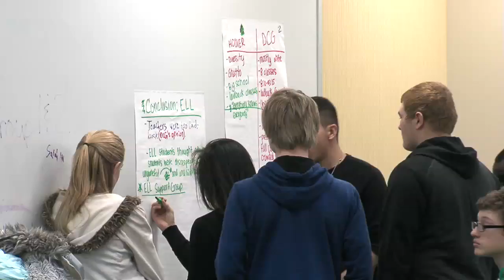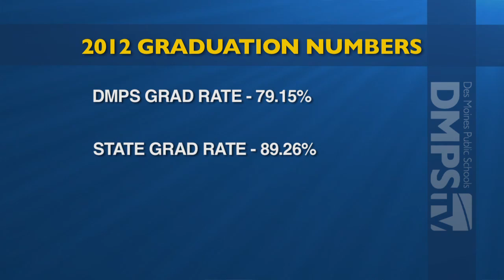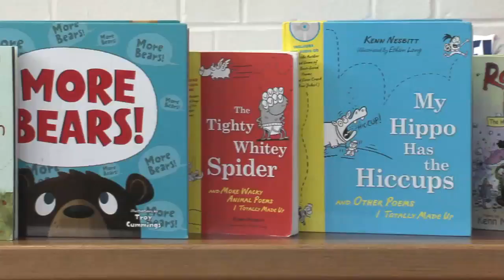DMPS-TV News - March 20, 2013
On this edition of DMPS-TV News: Things will be heating up at Cowles Montessori thanks to an Iowa State University student group.  The district's middle school science fair continues to grow, and Park Avenue hosts an IB Night showcase

Be sure to follow DMPS on Twitter and Facebook!